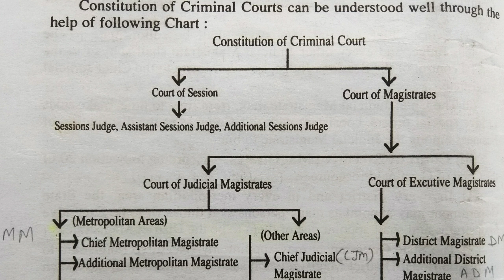Constitution of Criminal Courts | By -Mohit Vashist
Plz also watch